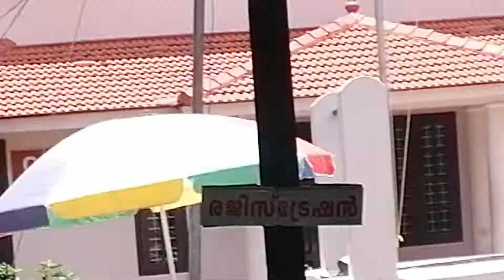Gayathri Sujith @ Thiruvarppu Sreekrishna Swamy Temple, Kotayam